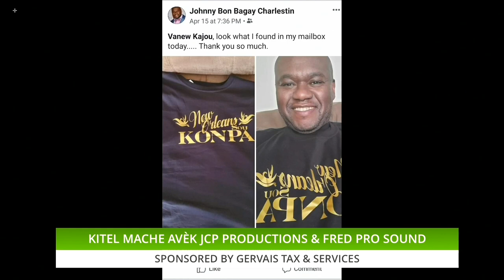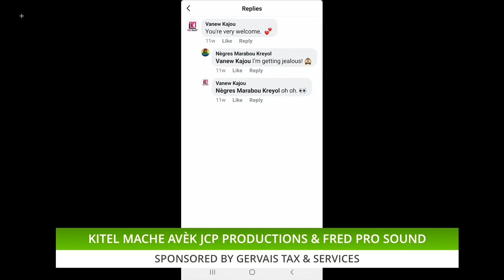JOHNNY JCP PRODUCTION & FRED PRO SOUND METE LIMYÈ SOU TOUT SAK TE PASE NAN NEW ORLEANS SOU KONPA